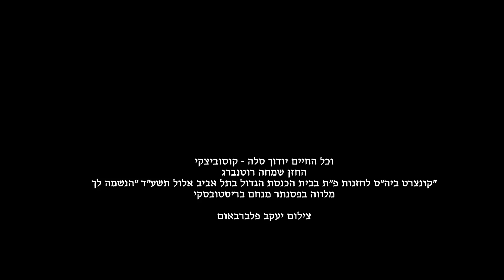החזן שמחה רוטנברג שר "וכל החיים"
בית הכנסת הגדול ברחוב אלנבי בתל אביב אלול תשע"ד
קונצרט חזנות של בית הספר לחזנות פתח תקוה.
מלווה בפסנתר מנחם בריסטובסקי
תודות להנהלת בית הכנסת והנשיא מר שלמה פיבקו.
צילום יעקב פלברבאום